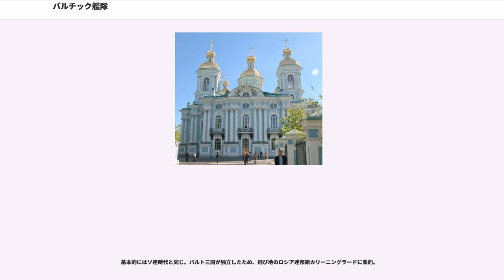バルチック艦隊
バルト艦隊、バルト海艦隊（バルト（かい）かんたい、 、、ラテン文字転写：Baltiyskiy flot）は、ロシアないし旧ソビエト連邦海軍のバルト海に展開する艦隊を指す。

日本においてはバルチック艦隊という呼び名が広く定着しており、またこれは、日露戦争の際にロシアが編成した「第二・第三太平洋艦隊」のことを指す場合も多い。すなわち旅順港に封じ込められた極東の太平洋艦隊を増援するために上記のバルト海所在の艦隊から戦力を引き抜いて新たに編成した艦隊を指す（後述）。

バルト海艦隊はスウェーデンとの大北方戦争のさなかの1703年、ピョートル大帝によってフィンランド湾奥のクロンシュタットで編成された。最初の司令官となったのはノルウェー生まれのオランダ人コルネリウス・クルイス（Cornelius Cruys）であり、その指揮下でバルト海海域で大北方戦争を戦った。1714年のハンゲの海戦ではスウェーデン海軍相手に艦隊創設以来初となる勝利をおさめ、大北方戦争でのロシアの戦勝に貢献した。

以後、バルト海艦隊はスウェーデンやプロイセンとの戦争において活躍する。七年戦争ではプロイセン軍とポンメルンや東プロイセンの沖で戦い、第一次ロシア・スウェーデン戦争ではスウェーデン軍と戦ったが、スヴェンスクスンドの海戦で大敗を喫した。その他には露土戦争のために何度も地中海へ出撃したほか、クリミア戦争の際には連合軍のフィンランド湾侵入を防ぐために戦った。この際にバルト海艦隊は機雷を活用して防戦に成功した。これを開発したボリス・ヤコビ（モーリッツ・フォン・ヤコビ）をはじめ、バルト海艦隊には、無線通信を研究したアレクサンドル・ポポフ、水雷艇運用の先駆者であるステパン・マカロフ、航空機を研究したアレクサンドル・モジャイスキーなど海戦のあり方を変えた数多くの科学者・発明家が在籍した。

黒海まで沿岸まで領土を広げたロシアは黒海艦隊を創設した。クリミア戦争の結果一度保有を禁じられた後に再保有が認められたが、ロシア艦艇が黒海を出入りすることが認められなくなりバルト海艦隊とは艦艇の入れ替えができなくなった。
クリミア戦争の時点では蒸気船を持たなかったバルト海艦隊は、1860年代に入ると、南北戦争で海軍を強化したアメリカ合衆国から技術を導入してモニター艦を配備した。また造船廠の建設、近代的な軍艦の建造、バルト海沿岸の砲台建設などを推進した。また極東のカムチャツカ半島や沿海州には独自の小艦隊（シベリア小艦隊）があったが、バルト海艦隊からも艦船を抽出して極東に回航させて分艦隊を置き、後の太平洋艦隊の母体となった。

アレクサンドル3世の時期、セルゲイ・ヴィッテらは北極海に面したムルマンスクが不凍港であるため、内海のバルト海でなく大西洋に面したムルマンスクの方に大洋艦隊の基地を建設する構想を提案した。しかし、1894年にアレクサンドル3世が没し、ニコライ2世が皇帝に即位すると、ムルマンスク開発案は却下された。代わりにバルト海艦隊の新たな母港・要塞をフィンランド湾外のリバウ（現・ラトビアのリエパーヤ）に建設することになった。リバウの要塞建設は結局日露戦争がはじまる時点になっても完成しなかった。

一方、中国東北部へ進出したロシアは旅順を租借して母港・要塞を建設し、太平洋艦隊として分艦隊をさらに増強していった。同じく中国東北部を狙う日本が海軍拡張を行うと（六六艦隊計画）、それに対抗するためバルト海艦隊の主力艦はほとんど太平洋艦隊に配備され、バルト海に残っているのは新造艦と老朽艦ばかりという状況となった。

1904年、ロシアと日本との軋轢が高まり、2月8日、旅順港に停泊中のロシア軍艦に日本の水雷艇が奇襲攻撃（宣戦布告は10日、但し最後通牒は6日に手交されていた）し、日露戦争が始まった。太平洋艦隊と日本海軍はほぼ同等の戦力で、ロシア海軍はバルト海所在の艦艇をも加えることで戦力的に上回ることを図り、第二太平洋艦隊を編成して極東方面に増派することを5月に発表した。司令長官には侍従武官であったロジェストヴェンスキー少将（航海中に中将に昇進）が任命され、主力たるボロジノ級戦艦の完成を待ち10月に出発した。

翌年旅順要塞の陥落により旅順艦隊が壊滅すると、バルト海艦隊の残りの艦からさらに第三太平洋艦隊を編成し、2月に極東へ送り出した。この結果、ロシア海軍は黒海の外に出撃できない黒海艦隊を除いて戦力のほとんどが日露戦争に動員されることになった。日...